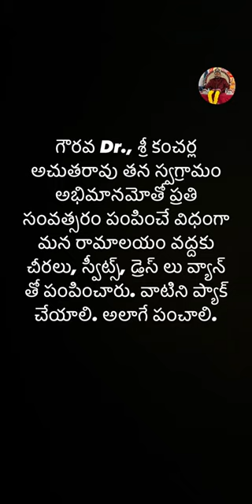Dr.kancharla Atchuta rao Gaaru 🙏🏻| Vizag | pongal 2024